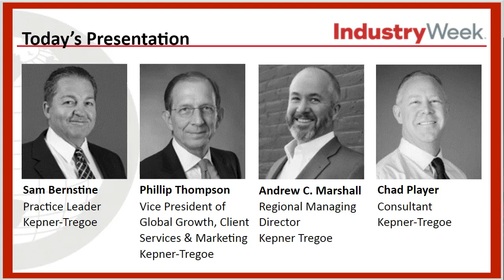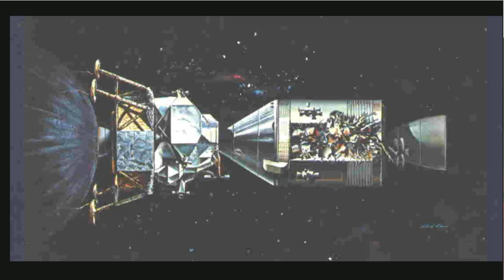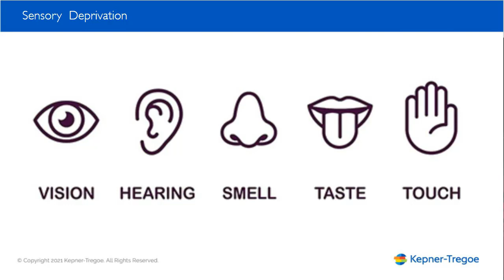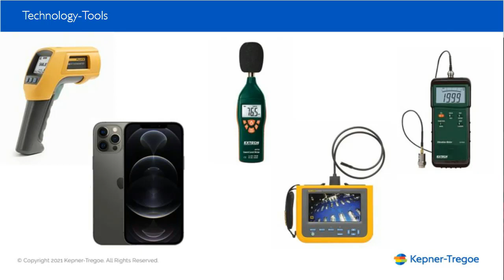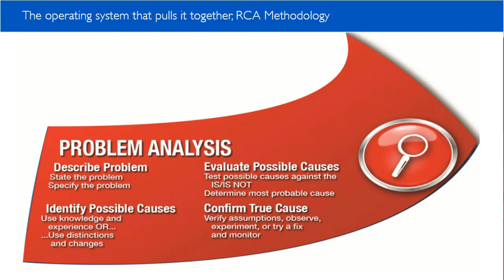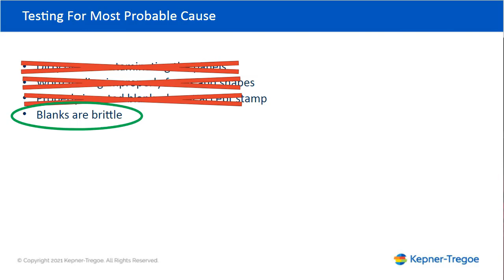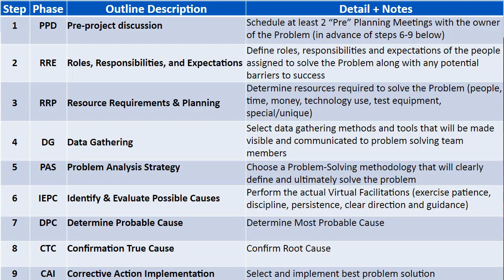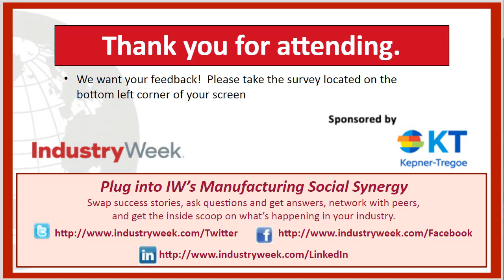Virtual Problem-Solving, A Roadmap for Manufacturing Operations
A world-class company needs manufacturing plants to be more than just operational—they need to be productive, efficient and flexible. When machinery breaks down today due to Covid-19, troubleshooters often cannot physically be in front of what needs fixing due to health or remote-work restrictions.

You need a different set of skills and processes to effectively troubleshoot when you are constrained by the quality of a camera lens and when the ability to hear, feel and smell must be relayed through non-expert on-site personnel.

Join Chad Player and Sam Bernstine of Kepner-Tregoe as they describe:

• What problem-solving skills are at the top of the list when virtual is the only option
• How to develop a plan to focus time/effort/cost on the data that matters
• Key essentials on developing effective tactics to access the data